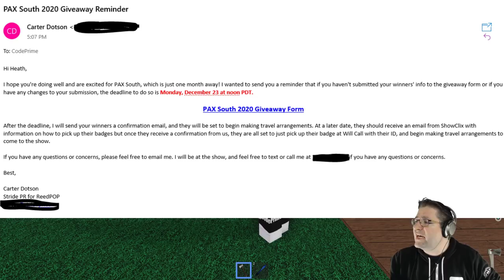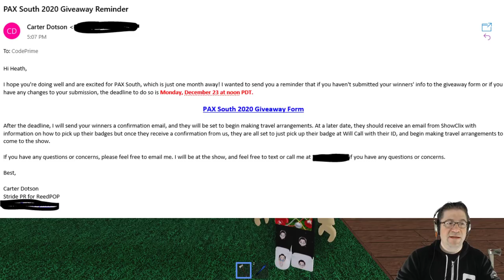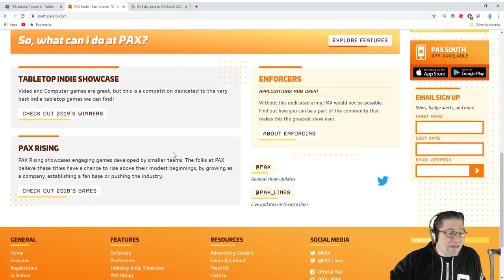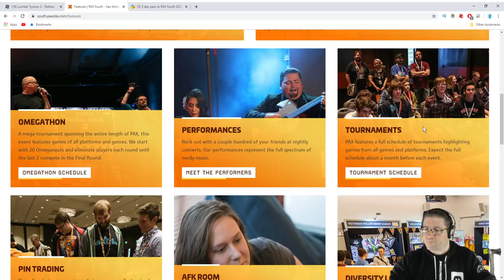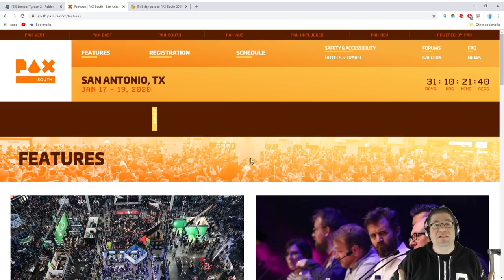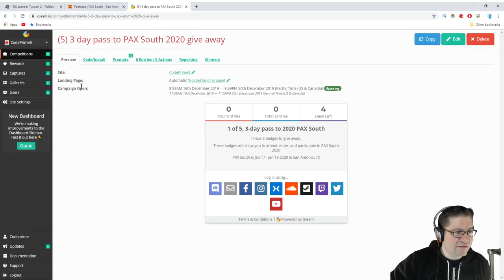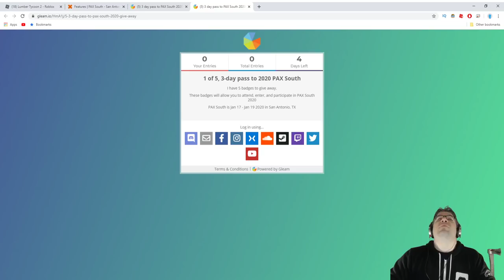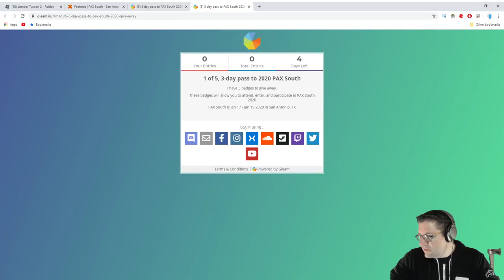Roblox - Lumber Tycoon 2 - I PLANKED AND SOLD A SIGN!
In this episode... WAIT! PAX SOUTH!!!

ok... This episode, we got a tweet that said you can Plank a sign, and sell it, like a normal piece of wood, for the same price that it sells for... :O AND IT WORKED! We also caught a thief, Someone attempts to demonetize me, and help correct 3 flipped pink cars. :D All in all, I would say this was an epic awesome episode! Love you all!!! :D